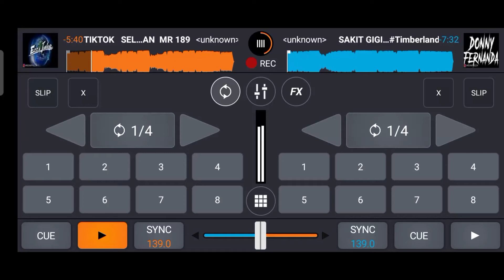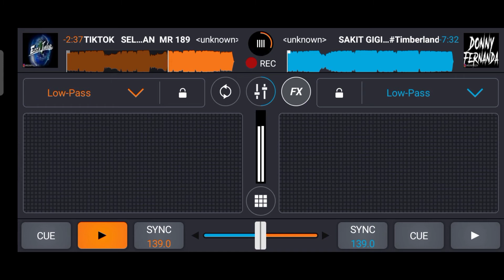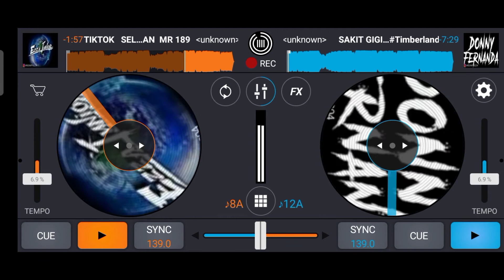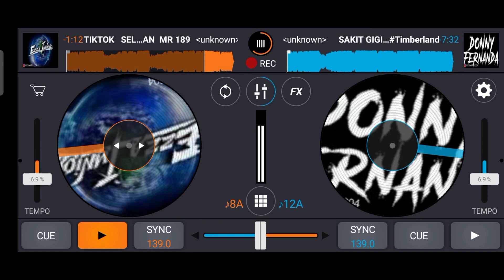DJ higgs domino..cips